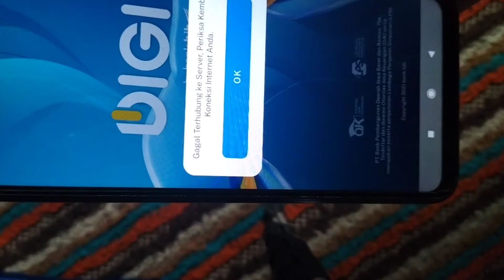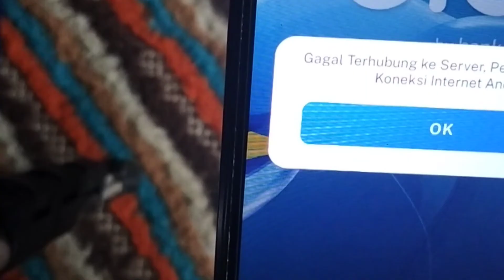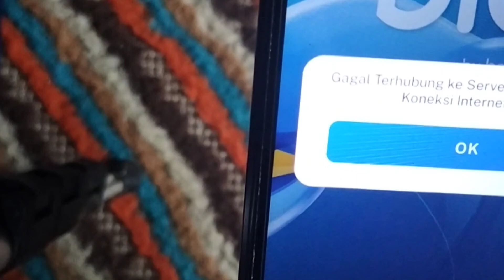cara aktivasi BJB digi mobile di hp / android yang terbl0kir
kronologis BJB digi saya terbl0kir karena kelupaan kode akses kebetulan saya sudah lama gak buka BJB digi mobile di hp lama banget jadi lupa kode akses nya maka ketika saya masukan kode akses dengan 3 kali salah maka spontan BJB digi saya terbl0kir.

tapi Alhamdulillah bisa teratasi cara aktivasi BJB digi di hp yang terblokir ini dengan cara datang ke bank BJB terdekat untuk aktivitasi ulang dan juga mengisi saldo yang tadi nya nol menjadi bisa di isi lagi

semoga cara ini menjadi bermanfaat buat kita semua terimakasih

HASTAG
cara aktivasibjbmobilelewathp